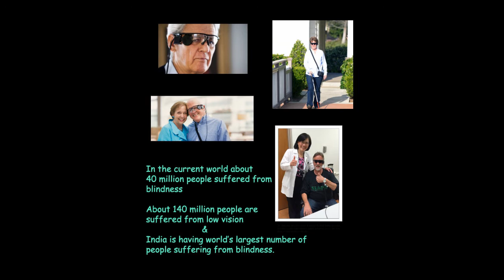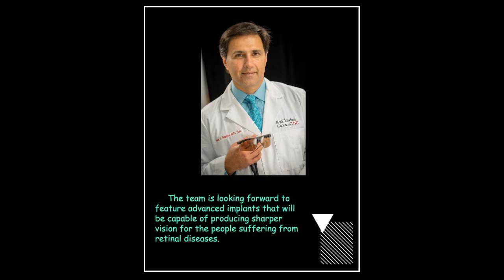Mark Humayun | Inventor of first artificial eye for blind people- Bionic eye |A Pakistani American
This is Mark S. Humayun who is thedoes it really work & it works let c in this video.inventor of 1st artificial eye called Bionic eye for bilnd people. Deos it really work & how it works let see in this video.